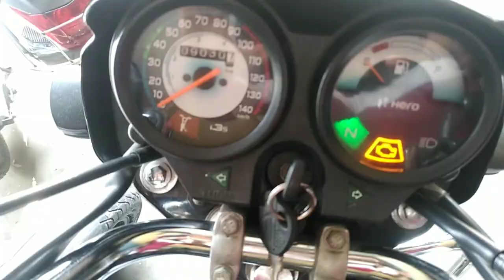Splendor Bike For Sale in Ghaziabad ! Used Bike Splendor in India